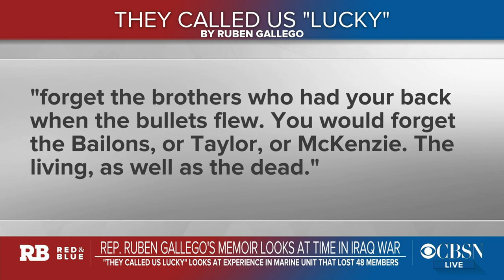Congressman and former Marine details horrors of war in new memoir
Congressman Ruben Gallego details the horrors and sacrifice he witnessed while serving as a Marine during the Iraq War in his new memoir, "They Called Us 'Lucky': The Life and Afterlife of the Iraq War's Hardest Hit Unit." The representative from Arizona joined CBSN's "Red and Blue" to discuss the book and other news out of Washington.